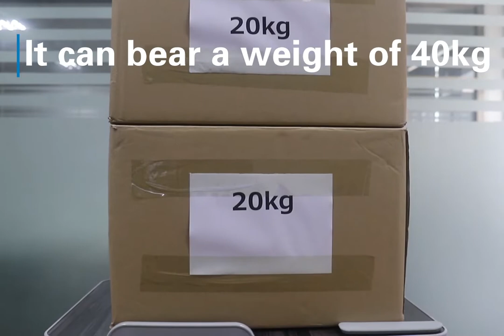In Bed Tray Table or Laptop In Bed Tray Adjustable